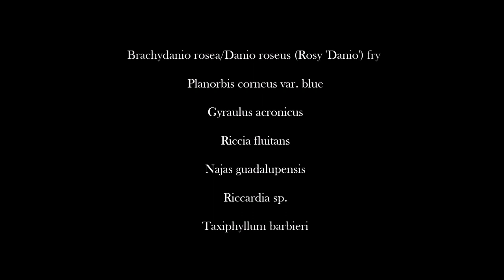Smallest planted tank with a fish shoal [HD]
One liter tank (0.26 US-gallon) with:

- Brachydanio rosea/Danio roseus (Rosy 'Danio') fry
- Planorbis corneus var. blue
- Gyraulus acronicus
- Riccia fluitans
- Najas guadalupensis
- Riccardia sp.
- Taxiphyllum barbieri

This is only a temporary nano aquarium for the newborn Danio fry.
Sorry for the bad lighting.

 "4 Minutes Break" by Nhumo